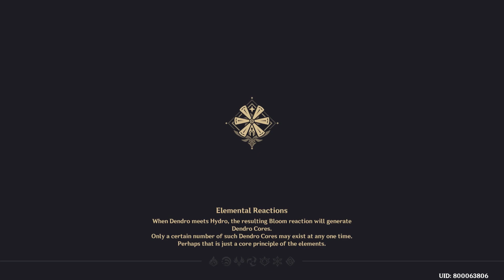How Yae Miko Main Really Plays Genshin Impact? - Easy KnockDown Aeonblight Drake Guide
Video show Genshin Impact How Yae Miko Main Really Plays Genshin Impact? - Easy KnockDown Aeonblight Drake without Bow Character Guide 4.4 Abyss Floor 12 Showcase | 4.4 2024 on android iOS PC version 2024 , nintendo switch